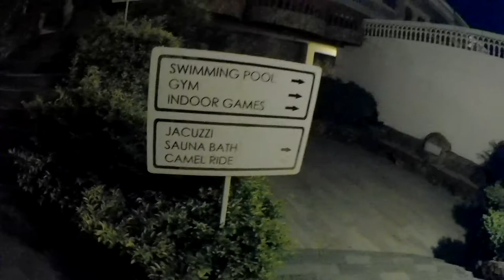Lakeside Hotel In Udaipur - Jaisamand Island Resort | Asia's first man made island Part - 5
Lakeside Hotel In Udaipur - Jaisamand Island Resort | Asia's first man made island Part - 5 | Corporate Film Of JaisaMAND RESORT Udaypur RAJAISTAN | jaisamand island resort detail look from inside | Jaisamand island resort full visit | Udaipur : The Soul of Lakes | Pichola Lake | Jaisamand Island Resort | Fateh Sagar Lake | Rajasthan